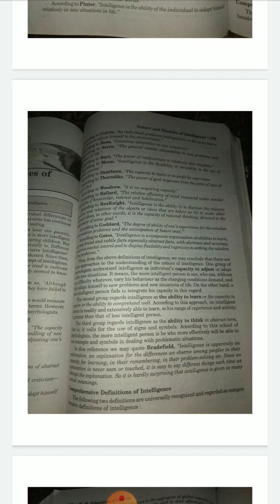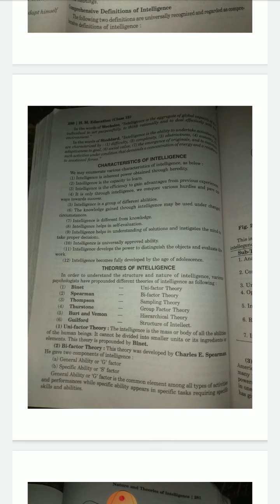English Medium Class 12 Subject-Education Topic- Nature and theories of Intelligence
English Medium Class 12
Subject-Education
Topic- Nature and theories of Intelligence